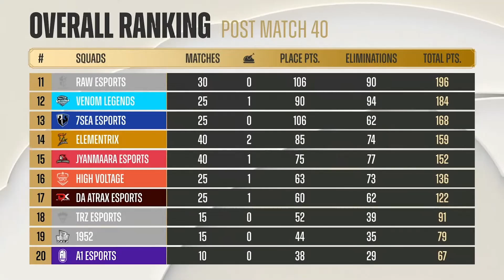Highlights - Superweekend 3 Day 2 | PMPL South Asia Spring 2022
Watch the best moments from Superweekend 3 Day 2 !

Witness the intense PMPL South Asia 2022 Spring Superweekend 3  action LIVE, today, 4:00 PM GMT+5:30 onwards!
FB- PUBG MOBILE Nepal Official